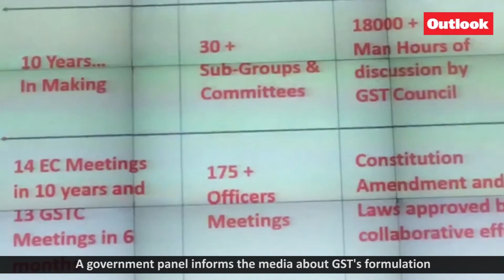A government panel informs the media about GST's formulation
Video by Jitender Gupta; Edited by Rupesh Malviya